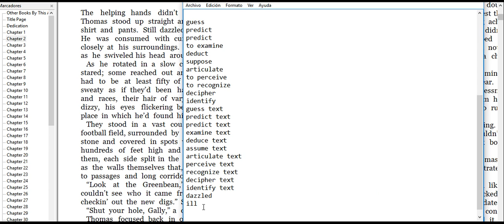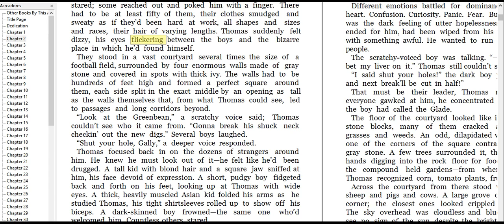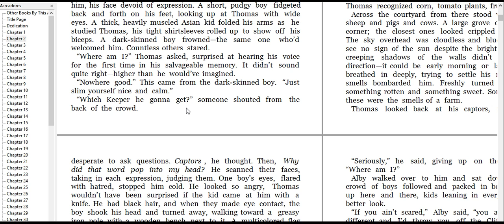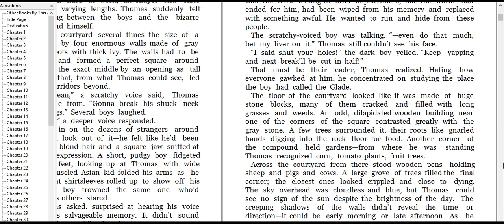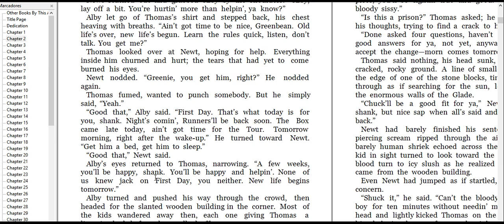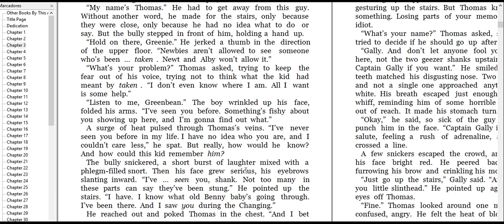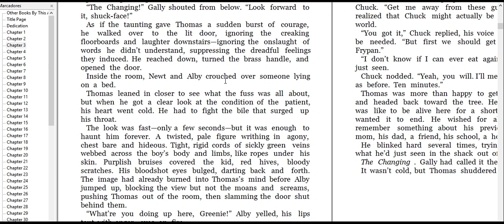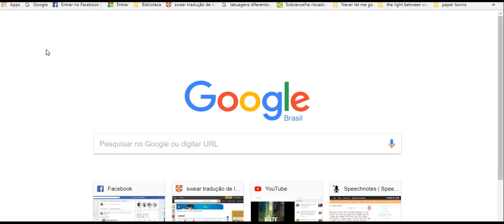read again my word ok 2